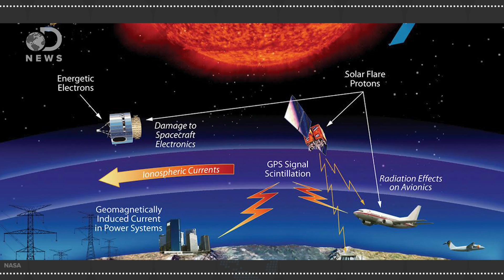The Earth's Magnetic Shield Cracked, Are We Doomed?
Earth’s magnetosphere protects us from harmful radiation in space, but scientists have just found a crack in it. Are we doomed?

Scientists have detected a crack in Earth's magnetic shield
“Scientists have been investigating one of the most powerful geomagnetic storms in recent history, and they’ve discovered that our protective barrier isn’t as secure as we thought it was. Turns out, our magnetosphere has been cracked.”

Can Solar Flares Hurt Astronauts?
“In a nutshell, cosmic rays are bad. Especially in large, long-term doses. Now the astronauts aboard the ISS are still well within Earth’s protective magnetic field and so are shielded from much of the cosmic radiation that passes through our solar system daily. And, strangely enough, when solar flares occur – such as today’s – the amount of cosmic radiation the ISS encounters actually decreases.”

What Are Cosmic Rays?
“Cosmic rays are atom fragments that rain down on the Earth from outside of the solar system. They blaze at the speed of light and have been blamed for electronics problems in satellites and other machinery. First discovered in 1912, many things about cosmic rays remain a mystery more than a century later.”

Special thanks to Julian Huguet for co-hosting DNews!